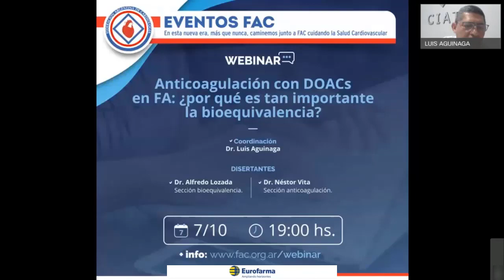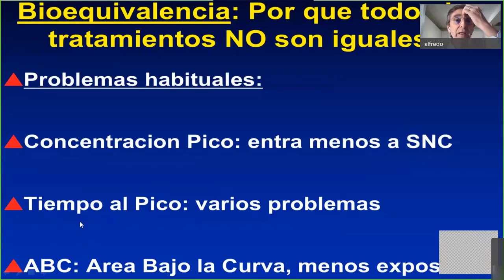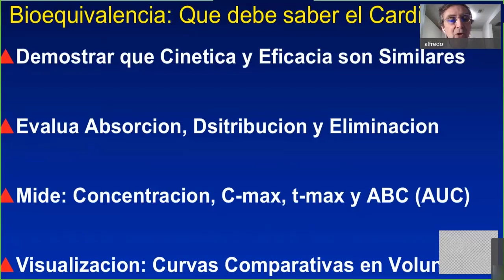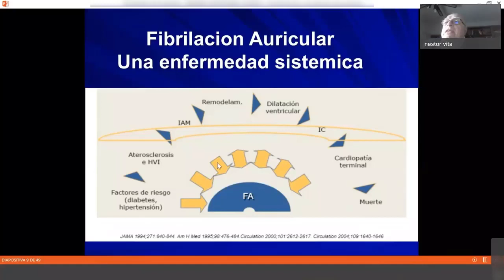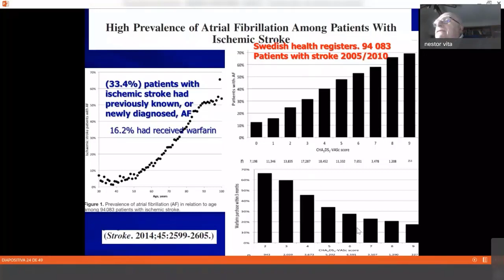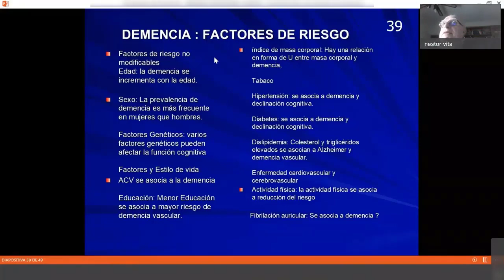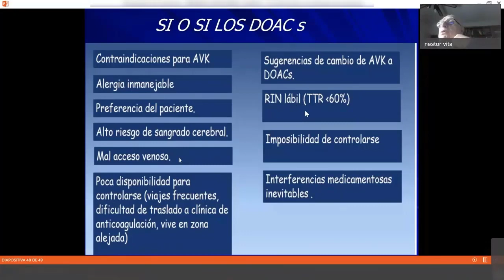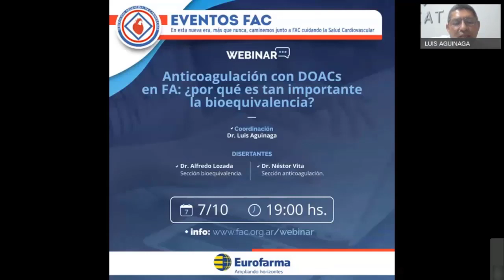Webinar FAC - Anticoagulación con DOACs en FA: ¿por qué es tan importante la bioequivalencia?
Anticoagulación con DOACs en FA: ¿por qué es tan importante la bioequivalencia?

Coordinador
- Dr. Luis Aguinaga

Disertantes
- Dr. Alfredo Lozada: Sección bioequivalencia.
- Dr. Néstor Vita: Sección anticoagulación.